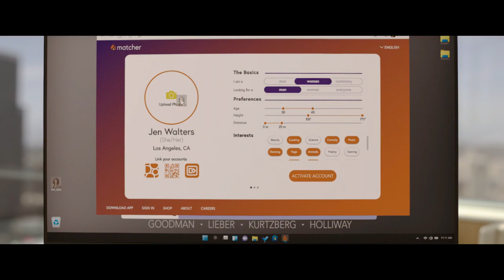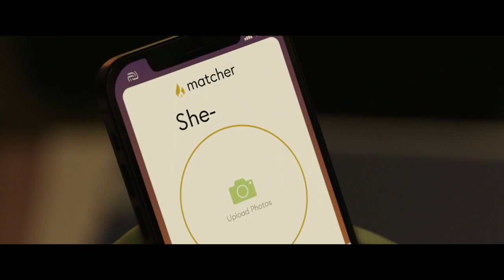She hulk ஆ இருந்தாலே Problems தன..Tamil TalkOver|Mr Tamilan|Hollywood Movies & Story Review in Tamil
All Mr tamizhan s, mr tamil dubbed channel is provide tamil voice over for super film roll movies. So mr tamizhan s, dont worry about language problem, We ( mr tamil dubbed ) convert film roll Hollywood Movie Story & Review in Tamil ( tamil voice over ). Why are you waiting mr tamizhan s, comment movies(film roll) which you want in mr tamil dubbed channel tamil voice over.

This is the Today Trending movie explanation channel where you can feel real movie.

உலக சினிமாவை ரசிக்க மொழி ஒரு தடையா இருக்கு அப்டின்னு நெனைக்குற தமிழ் ரசிகரா நீங்க .மொழி புரியாமலும் , நேரம் இல்லாத காரணத்தாலும் நிறைய நல்ல நல்ல படங்கள மீஸ் பன்றோம்னு கவலை படுறீங்களா .இனிமே அந்த கவலை உங்களுக்கு வேண்டாம். இந்தோ உங்களுக்காகவே TAMIL DUBBED CHANNEL , எங்க லட்சியமே நீங்க உங்க வாழ்க்கைல மிஸ் பண்ணவே கூடாக நல்ல தரமான உலக சினிமாவை உங்க கிட்ட கொண்டு வந்து சேர்க்குறதுதான் . கொறஞ்ச நேரத்துல சுவாரசியமா ஒரு படத்தோட கதையை உங்களுக்கு சொல்ல போறோம் . அதுக்கு நீங்க பண்ண வேண்டியதுல்லாம் ஒன்னே ஒன்னு தான் .

This is a Madan Gowri ( MadanGowri ) video we will be discussing about 8 crazy accidental discoveries made by people. The list includes Adam's Chewing Gum, Brandy, China's Terracotta Army, World's oldest computer, Stucky the Dog etc.. This video is made in Tamil, but anyone who speaks Telugu, Kannada, and Malayalam can also understand this Tamil video.